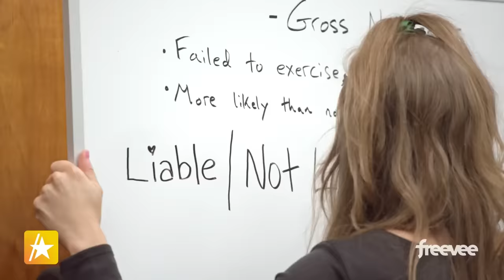James Marsden & Ronald Gladden Share Inside Look At 'Jury Duty'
James Marsden and Ronald Gladden joined Mario Lopez and Kit Hoover on Access Daily to talk about their new show, "Jury Duty." The show follows Ronald Gladden working on jury duty while the rest of the people involved are actors who take Ronald on a wild ride. One of those actors is James Marsden who plays himself in the show and when James and Ronald met on set, Ronald said, "I did have to do a Google search on the guy." You can watch "Jury Duty" on Amazon Freevee on April 7.